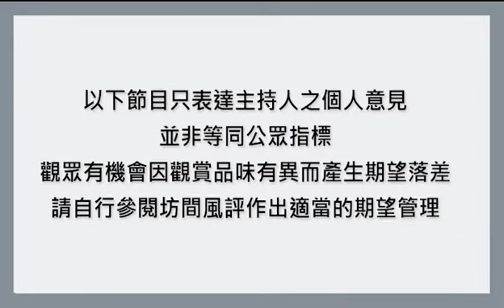【廢噏】《超感警探》偽靈媒靠騙緝兇? 那些年必睇犯罪單元美劇! |The Mentalist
[代客煲劇 收費服務 ]
00:00 簡介:犯罪單元美劇
02:35 故事簡介
03:35 單元故事吸引?
04:43 抄襲風雲
06:00 故事模式+角色關係
08:41 Red John主線
10:21 第三季為最終結局?
12:35 第4-6季感想
14:25 Red John主線(2)
15:02 結局:感情線